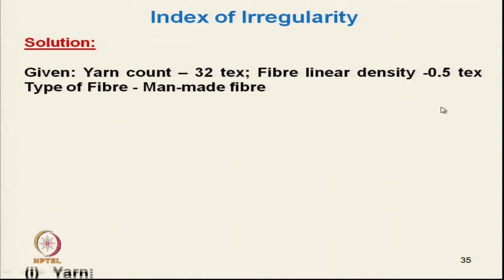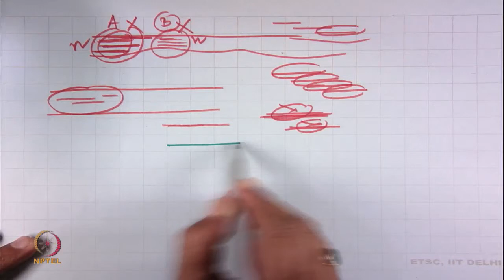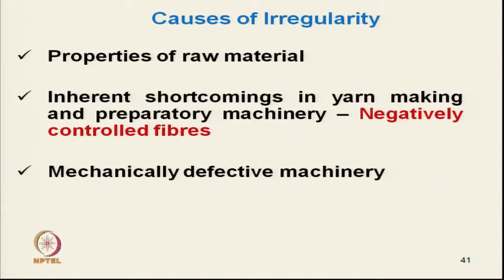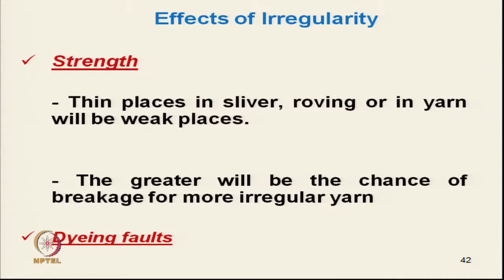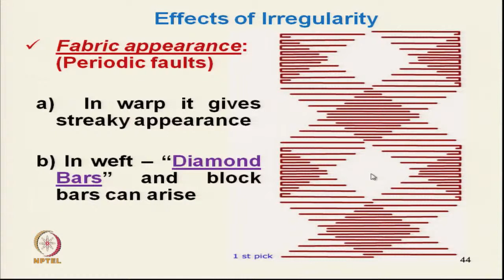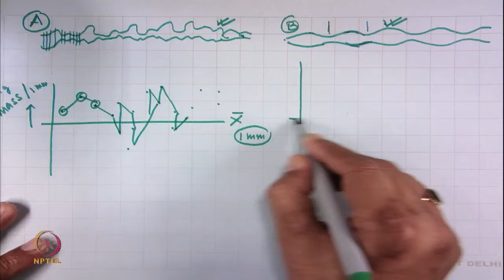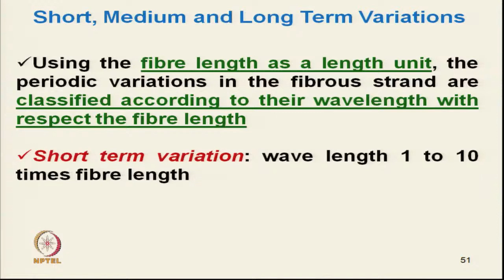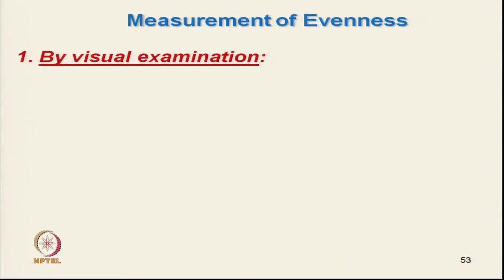Evaluation of Yarn Evenness-2 (contd..)